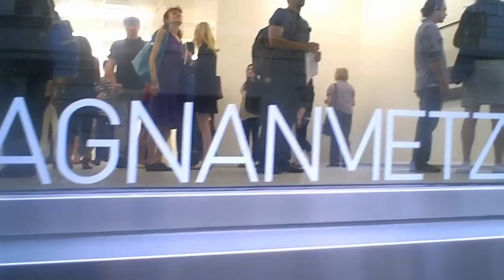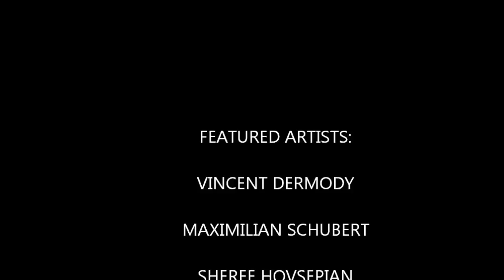MAGNAN METZ GALLERY - Eraser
ARTISTS: Vincent Dermody, Shanti Grumbine, Sheree Hovsepian , Curtis Mann, Christopher Michlig, Maximilian Schubert, Pedro Velez and Audra Wolowiec, curated by Rachel Furnari.